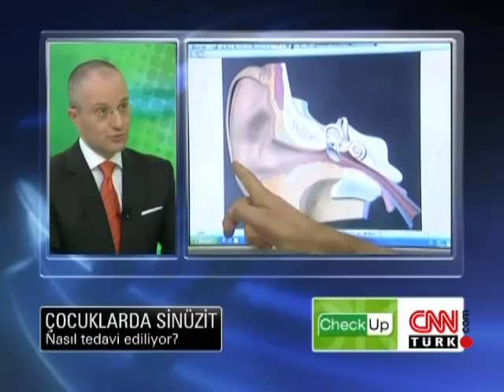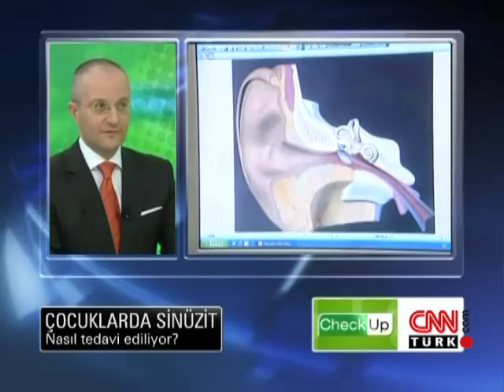Çocuklarda sinüzitin tedavisi nasıl yapılır?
Leyla Ataman'ın sunumuyla ekrana gelen Check-Up'ta, Doç. Dr. Erkhan Genç çocuklarda sinüzitin tedavi aşamasını anlattı.